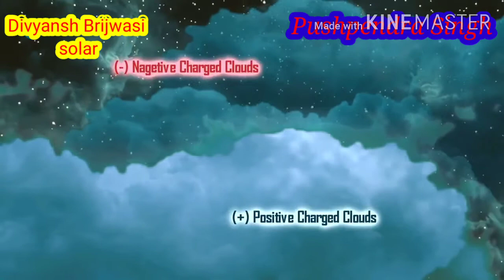बिजली क्यों गिरती हैlightining Lightning in rainy season.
आखिर बिजली क्यों गिरती है आसमान में बादलों का हवा के वेग से एक - दूसरे से विरोधी दिशा में जाते हुए टकराना व इससे घर्षण उत्पन्न होना। घर्षण से विद्युत पैदा होती है और पृथ्वी पर पहुंचती है। जब घर्षण से उत्पन्न विद्युत के लिए आसमान की बूंदो में से भी प्रवाह नाकाफी रहता है तो यह पृथ्वी पर कंडक्टर तलाशती है।